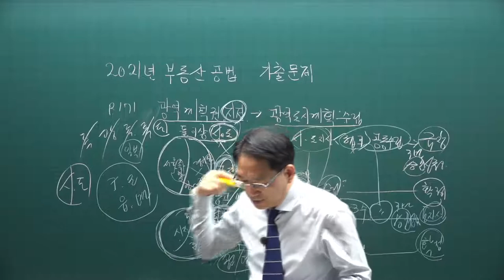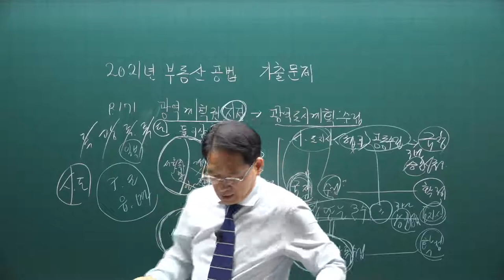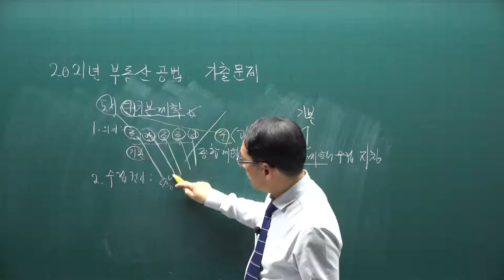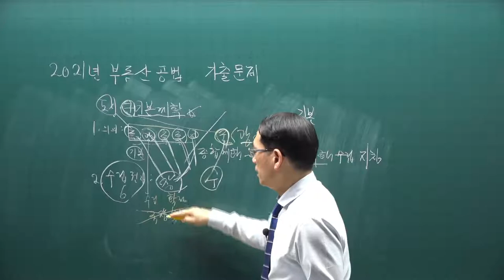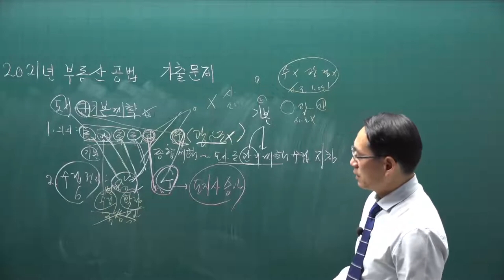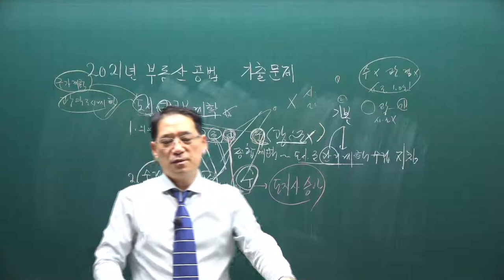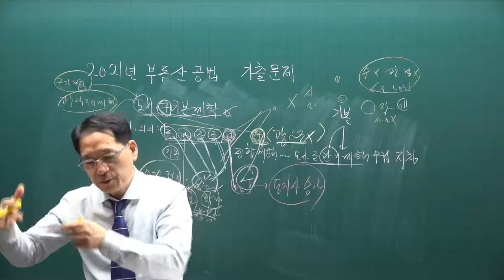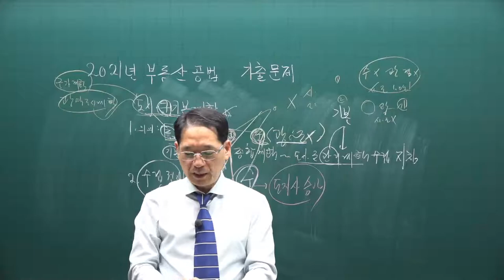[공전무] 2021년 공인중개사 공법 기출문제풀이 2강